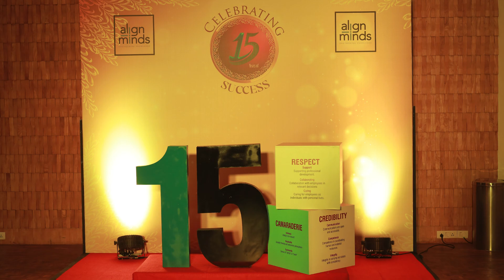AlignMinds 15th Year Anniversary Celebration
Cheers to an unforgettable anniversary celebration!